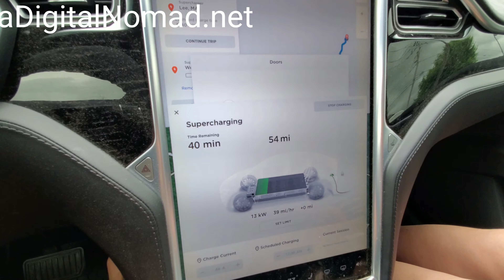TESLA SuperCharger | Lee, Massachusetts